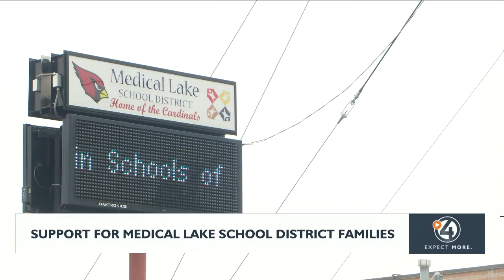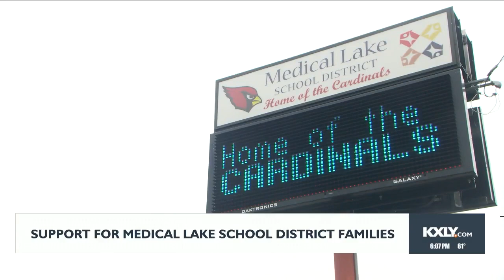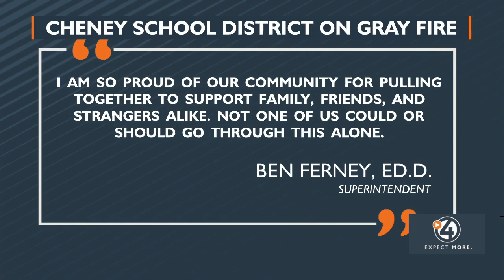Medical Lake School District supporting families impacted by Gray Fire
At Hallett Elementary, the area surrounding the school is clearly burnt, with black covering the once green ground, the school is otherwise fine. The same goes for most other schools in Medical Lake.

The first day of school will still be on August 30, as scheduled.

“We've had conversations with families. I actually just had one this morning that lost their homes. The biggest worry for those children was whether or not they would be able to get back to Medical Lake Schools,” said Medical Lake superintendent Dr. Kimberly Headrick.

Some families in the Medical Lake School District lost everything.

It's why the district will be starting the school year as planned, to be a resource and sense of normalcy for families, grappling with a new reality.

After assessing school buildings, the school district says Medical Lake students will be able to return to the classroom in one week. And when they do return, they'll have both the emotional and physical resources they need to begin.

“This is the worst start to a school year,” said Trevor Taylor, an incoming junior at Medical Lake High School.

“Most of my friends' houses survived, one of them didn't, sadly and I'm still checking on my other friends,” Taylor explained.

Superintendent Headrick says the decision to keep the school year on track came because the district wanted families to have a sense of stability amid a wave of uncertainty.

When students do return next Wednesday, they'll be met with a wide range of support, to help them process everything that's happened over the last few days.

“We have a crisis response team, we have counseling support... Our student services director is working with the ESD 101's team to provide additional support and create a plan so we can support all of our kiddos,” Headrick said.

Meanwhile teenagers like Trevor, are lending a helping hand where they can.

“It’s really hard seeing that some of my friends are struggling with all of this and it’s nice that they know if ever needed they can stay at mine. I’m just happy everyone I know is safe, even if they don’t have a house they’re safe and at a place they can go.”

The district is also sharing resources, to make sure families have places to sleep, food to eat, and anything else they may need.

“We are a family...it's been difficult but again it has been just really heartwarming to know how much this entire community of the inland northwest cares,” Headrick said.